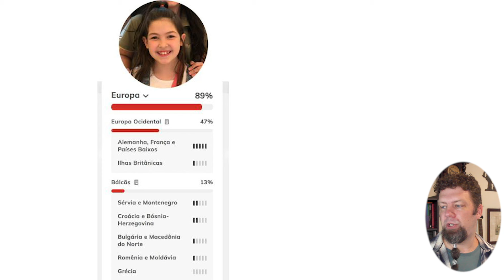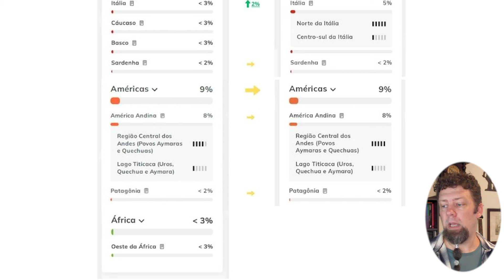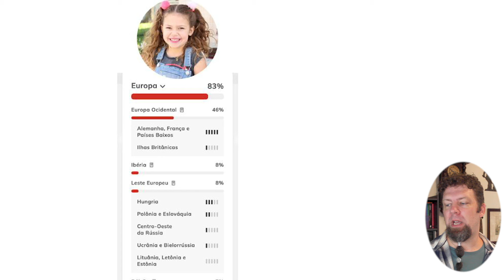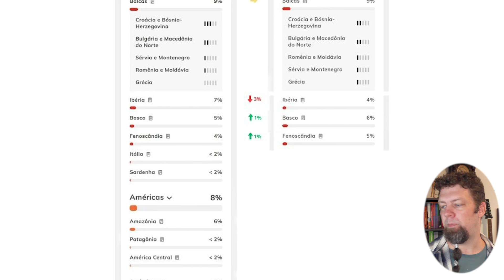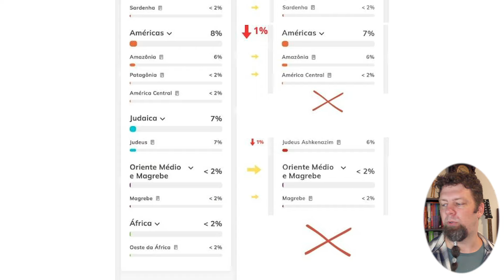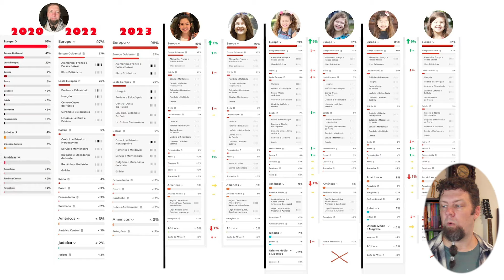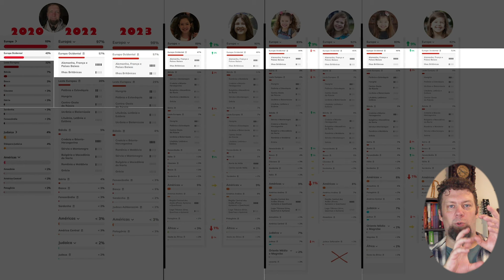TESTE DE ANCESTRALIDADE EM DAS MINHAS FILHAS | ATUALIZAÇÃO DO GENERA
Essa é a atualização do teste de ancestralidade, do Genera, do resultado das minhas filhas!
Aproveitei e fiz a comparação com o meu resultado atualizado também.
Alguns pontos a serem observados e analisados com calma!

Como foi para você essa nova atualização do teste de ancestralidade do Genera?

genera
Genera
genera dna
genera teste de ancestralidade
genera completo
genera dna ancestralidade
genera teste
genera resultados
genera como coletar
genera atualização 2023
genera atualizado
genera atualizado 2023
genera teste de ancestralidade atualizado
teste de ancestralidade atualizado
genealogia para iniciantes
genealogia para todos
genealogia passo a passo
resultado do teste de ancestralidade

*Seja membro deste canal, ajude na divulgação de conteúdos sobre genealogia, história familiar e ganhe benefícios:

ORGANIZADOR : RICHARD RAUTMANN